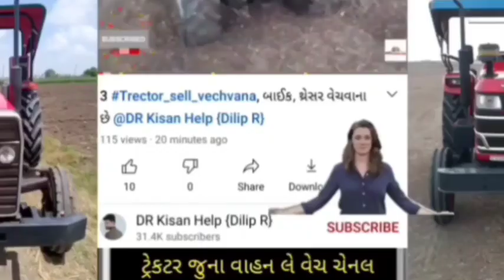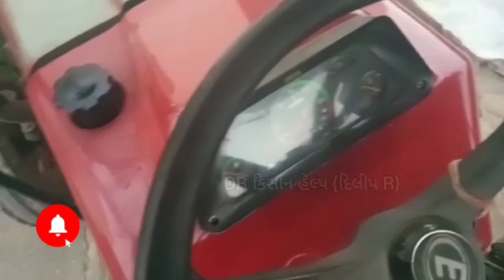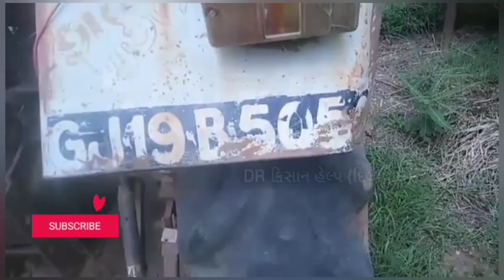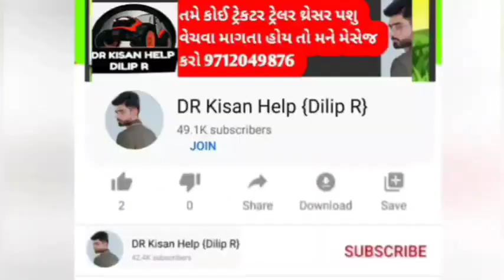2 mahindra, ટ્રોલી, આઇશર, પાવરટ્રેક, જોંડિયર જુના ટ્રેકટર વેચવાના છે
2 mahindra, ટ્રોલી, આઇશર, પાવરટ્રેક, જોંડિયર જુના ટ્રેકટર વેચવાના છે @DRKisanHelp_DilipRam

કેતન ભાઈ: sold
માહેશ ભાઈ: sold
ભનુ ભાઈ : sold
વિનોદ ભાઈ :sold
ભરતભાઈ : sold
રામદે ભાઈ: sold
અબ્દુલ ભાઈ: sold

DR_Kisan_Help_{Dilip_R}
DR_kisan_help{Dilip_R}
 juna tecter vesvana,
Purana tractor Bazar,
 le ves,
tractor price,